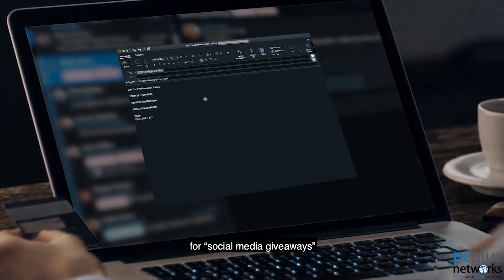Gift Card Scams Target Businesses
Gift card scams are common amongst cybercriminals. It can be a quick and easy way for them to make a few bucks. New threats in these gift card scams are emerging that all organizations and employees should be aware of.

In this security tip video, learn about the new trends in gift card scams and what you should be on the lookout for.

At PcPlus Networks we provide ongoing cyber security awareness training and tips, for free report & to sign up security tip series please